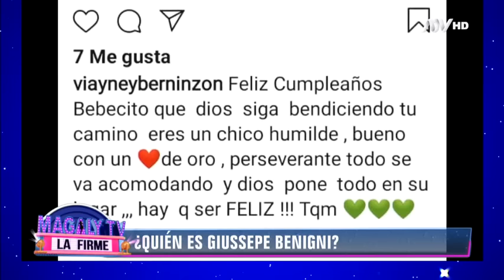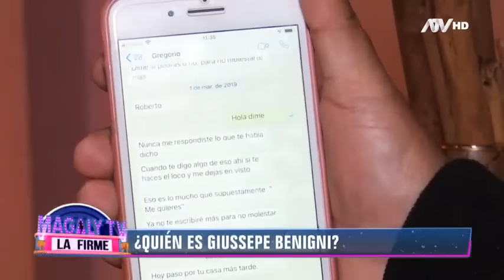Revelan que Giuseppe Begnini vendía golosinas antes de Micheille Soifer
EL joven recorría las calles del centro de Lima

El venezolano que ha ganado notoriedad en Chollywood gracias a su idilio con MicheilleSoifer llegó a Lima hace 3 años y empezó como ambulante.
El joven recorría las calles del centro de Lima vendiendo golosinas como la mayoría de sus paisanos. Muchos de sus compañeros lo reconocieron.